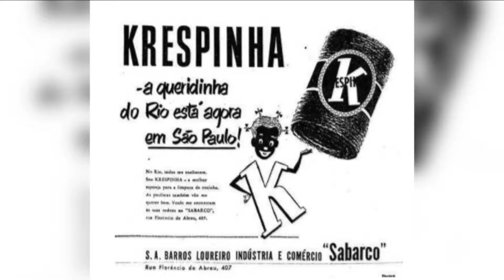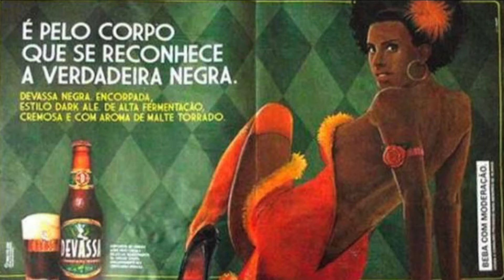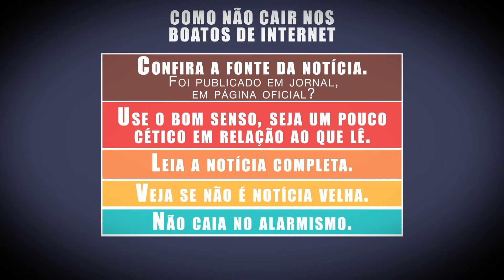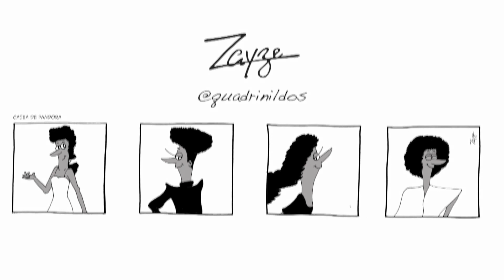Estúdio Interativo aborda o tema Cabelo e Identidade Negra (27.05.2021)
Estúdio Interativo, programa da TV Assembleia que desenvolve temas ligados a comportamento, destaca nessa edição o tema "Cabelo e Identidade Negra". A convidada do programa é Leonora Silva, idealizadora do projeto Preto Massa. Saiba sobre a importância do cabelo, além de outros traços característicos, para a autoafirmação e o fortalecimento da identidade da pessoa negra. A apresentação é de Raquel Sampaio, com a participação de Maria Luíza.